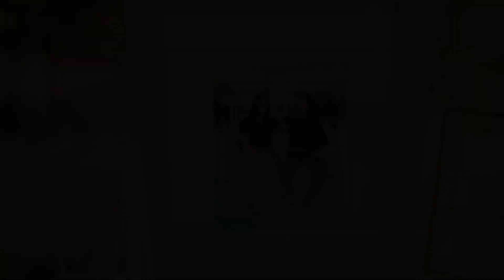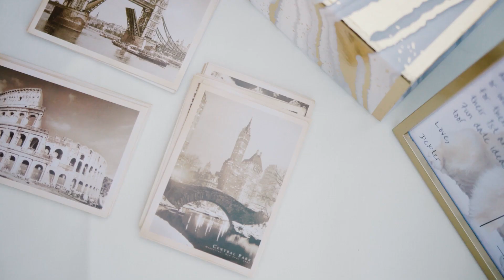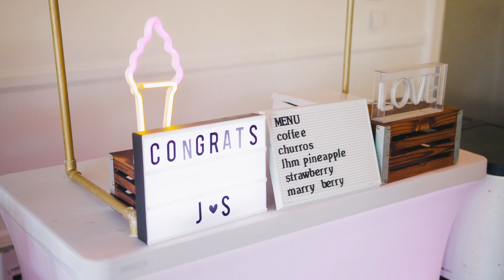Moorpark Country Club Wedding | Jennifer & Steven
We hope you enjoy this beautiful Moorpark Country Club Wedding of Jennifer & Steven. Special thanks to all the vendors that made this wonderful event for Jennifer & Steven. We were excited to see it all come together.

We would love to introduce you to our team and walk you through our Wedding Film Collections and Wedding Photography albums, canvases, and other print photography products.

Venue: Moorpoark Country Club
Planning and Design: Wheat and Honey Events
Photo: Taylor Kinzie
Video: One Story Weddings

Venue Name and Address Here